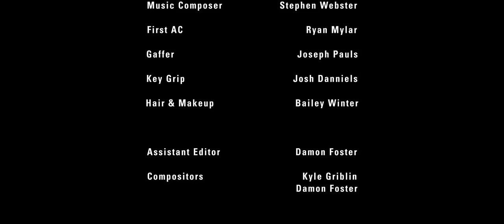The Escape - Music By Stephen Webster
A short film that I scored. Please note that I deliberately mixed the SFX and dialogue audio tracks low relative to the music, so the latter could be heard more easily.

Directed by Jordan Foster
Produced by Reid MacDonald